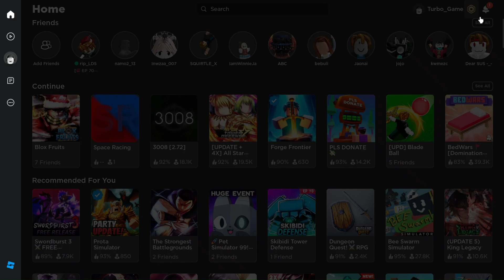ช่วยผมด้วยครับ! มีคน แฮก รหัสผม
คุณสามารถบอกชื่อจริง roblox ของคนที่แฮกรหัสผมได้นะครับ ขอบคุณครับ